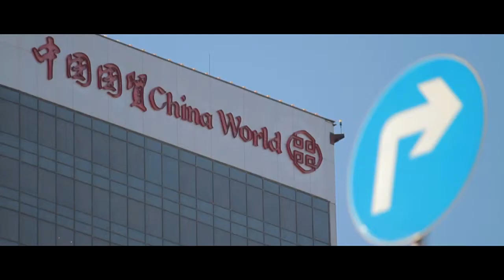Welcome to CLE Beijing, China